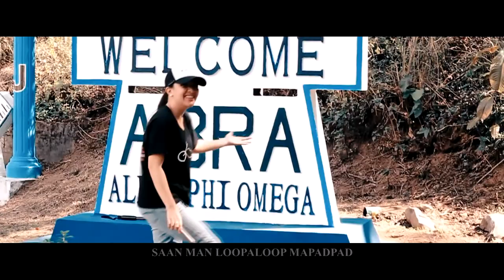Riders Scene Uncut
FB: The Adventures of Sofjay